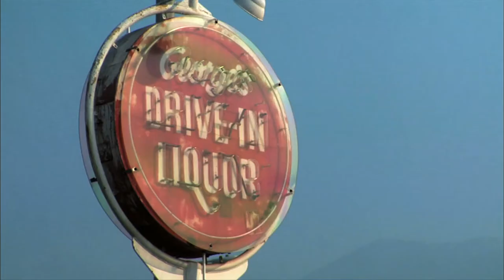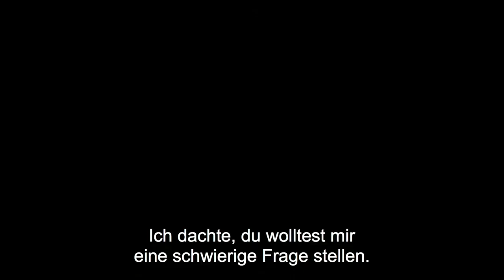THE OWLS - offizieller deutscher Trailer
von: Cheryl Dunye

Spielfilm, Thriller | Produktionsland / Jahr: USA 2010

mit: Cheryl Dunye, Lisa Gornick, Guinevere Turner, V.S. Brodie, Deak Evgenikos, Skyler Cooper

Vor zehn Jahren waren „The Screech" die heißeste Lesbenband der Szene. Iris und Lily waren die Frontfrauen, MJ produzierte, und Carol war auf den Touren mit dabei. Doch die Zeit der großen Träume und wilden Nächte ist lange verflogen. Sexy Iris trinkt zu viel und fantasiert von einem Comeback, zu dem es nie kommen wird. Sie und MJ, mit der sie schon lange nicht mehr zusammen ist, kommen einfach nicht voneinander los, und Carol und Lily sind in ihrer Beziehung derart gelangweilt, das sie sich zu nichts entschließen können, sie denken aber immer öfter an ein gemeinsames Kind.

In dieses Bermuda-Dreieck brachliegender Sehnsucht, Enttäuschung, Wut und Langeweile gerät Cricket. Die streitbare 20-Jährige sucht Ärger, und sie bekommt ihn. Nach einer Poolparty voller Koks und Alkohol strandet Iris auf dem Schoß von Cricket, was MJ, die schon zu oft von Iris betrogen wurde, nur noch wütender macht. Der vorprogrammierte Streit mündet in einen Kampf...

Die Regisseurin Cheryl Dunye und die Produzenten Alexandra Juhasz, Candi Gutteres und Ernesto Foronda luden eine Gruppe miteinander vernetzter lesbisch-schwuler Künstler zur Mitarbeit ein. Das war der Anfang vom „Parliament Collective", einem großen multiethnischen Künstlerkollektiv, das die Geschichte zu THE OWLS entwickelte, einem raffinierten Thriller über eine Gruppe von Lesben, die versehentlich eine junge Lesbe töten und ihre Leiche verschwinden lassen müssen.

Der Film verneigt sich vor den Werken von Patricia Highsmith und dem psychologischen Drama der 1960er Jahre (THE FOX, KILLING OF SISTER GEORGE). Cheryl Dunye (WATERMELONE WOMAN) ist bekannt dafür, den unangenehmen Wahrheiten der Frauen und ihren bissigen Kommentaren ins Auge zu sehen, und versammelt das WHO IS WHO der lesbischen Filmszene um sich: Cheryl Dunye (The Watermelon Woman), Lisa Gornick (Tick Tock Lullaby), Guinevere Turner (Go Fish), V.S. Brodie (Go Fish), Deak Evgenikos (The Itty Bitty Titty Committee)...

Festivalteilnahmen (Auswahl) / Auszeichnungen:

- 60. BERLINALE - Internationale Filmfestspiele Berlin
- 21. Hamburg Int. Queer Filmfestival
- Int. Frauenfilmfestival Köln-Dortmund